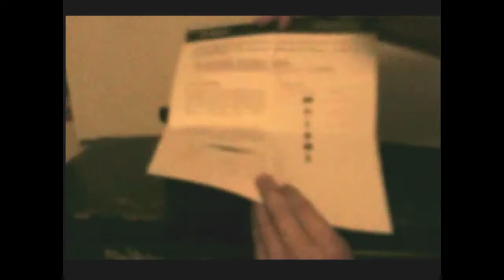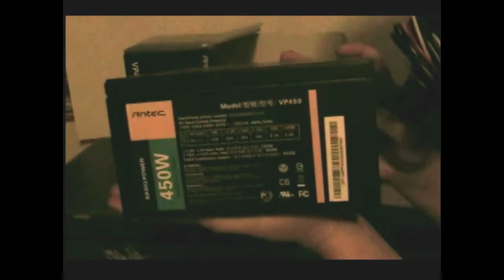Antec 450w PSU Unboxing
Sorry for the awful quality.